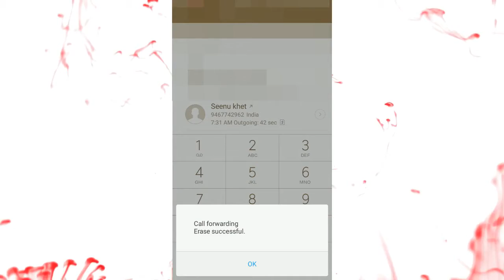Amazing Mobile Code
Mobile codes